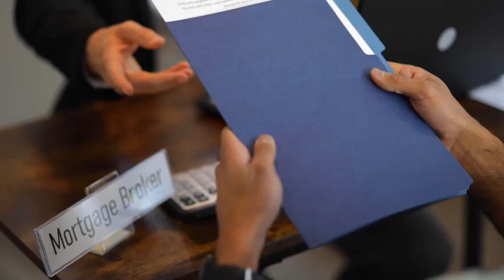No credit check personal loans